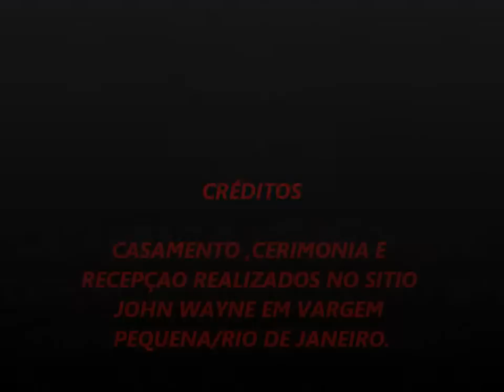CELEBRANTE DE CASAMENTOS E CERIMONIALISTA GILBERTO BRAGA APRESENTA..COSME E CARLA.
CELEBRANDO UM CASAMENTO NO SITIO JOHN WAYNE EM VARGEM PEQUENA.